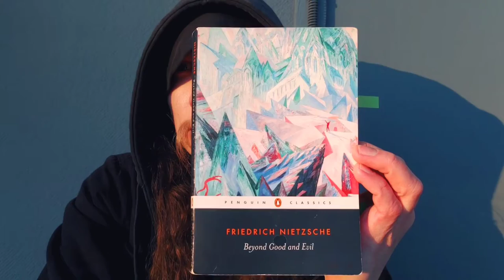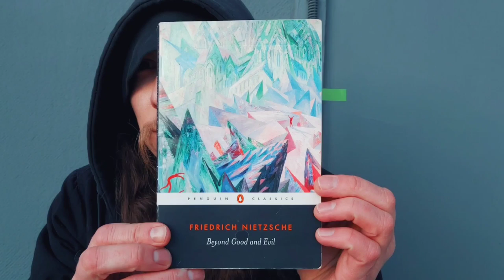Hollingdale's Beyond Good & Evil - first reading: The Free Spirit; 40